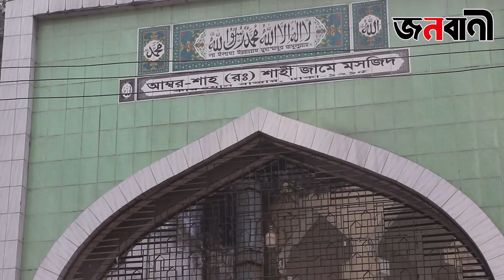কারওয়ান বাজারের ইতিহাসের সঙ্গে জড়িয়ে থাকা মোঘল আমলের মসজিদ ‘আম্বর শাহ’ | Janobani Special